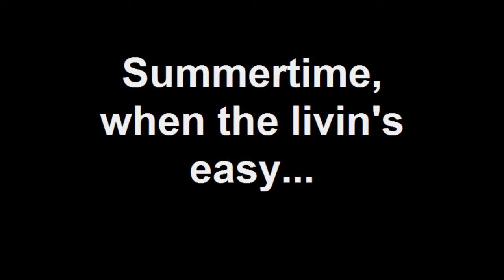Summertime, when the livin's easy